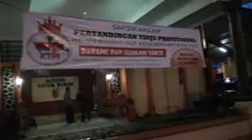KTPI Jatim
Pelantikan pengurus KTPI Jatim